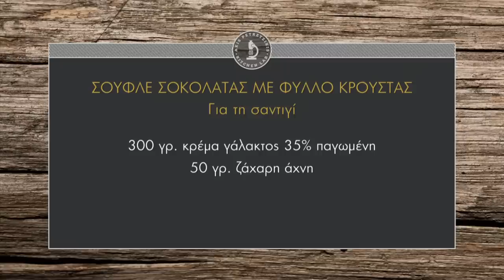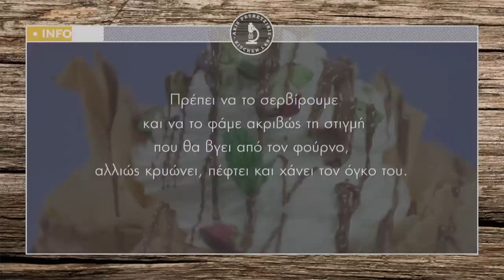Σουφλέ σοκολάτας σε φύλλο κρούστας Επ. 21 | Kitchen Lab TV | Άκης Πετρετζίκης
Σουφλέ σοκολάτας σε φύλλο κρούστας | Soufle sokolatas se fyllo kroustas | Άκης Πετρετζίκης TV

Παρουσίαση: Άκης Πετρετζίκης
Σκηνοθεσία: Πάνος Γεωργίου
Αρχισυνταξία: Νάσια Κόλλια
Διεύθ. Φωτογραφίας: Γιώργος Μιχελής
Οργάνωση Παραγωγής: Δημήτρης Κολοβός
Εμπορικό Τμήμα: Mary-Rose Ανδριανοπούλου, Ζωή Κωνσταντοπούλου
Β. Σκηνοθέτη: Πολύβια Μενοίκου
Τεχνικός Προϊστάμενος: Βασίλης Καρυπιάδης
Σκηνογραφία: Αναστασία Χαρμούση
Γραφικά: Παναγιώτης Πατσιαούρας
Sous Chef: Μάρκος Παπακωνσταντίνου
Βοηθός Sous Chef: Τηλέμαχος Δημητρακόπουλος
Βοηθοί Κουζίνας: Σοφία Βήτα
Ειδικοί Συνεργάτες: Άννα Μαρία Βολανάκη, Κατερίνα Βασιλακοπούλου, Μάρθα
Διευθ. Παραγωγής: Διαμαντής Αρακάς
Floor Manager: Διονύσης Κυπριώτης
Οπερατέρ: Δημήτρης Τοπούλογλου, Άγγελος Τσουκαλάς:
Χειριστής Ρομποτικής: Κώστας Τσέλης, Γιώργος Παρθένης
Χειριστής Cam Rail: Παν Παν

Ηχολήπτης: Στέφανος Κεραμύδας
Μοντάζ: Ειρήνη Κεφαλά, Ηλίας Αποστολίδης
Ηλεκτρολόγος: Μάκης Λάντος
Εκφώνηση: Νάσια Κόλλια
Ενδυματολόγος: Αλέξης Φούκος
Βοηθός Ενδυματολόγου: Αλέξια Μπελογιάννη